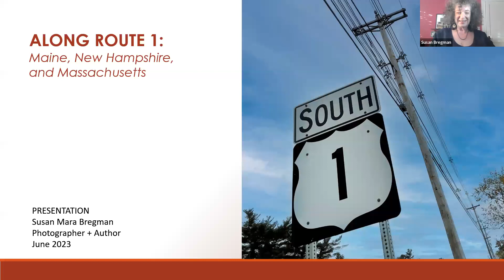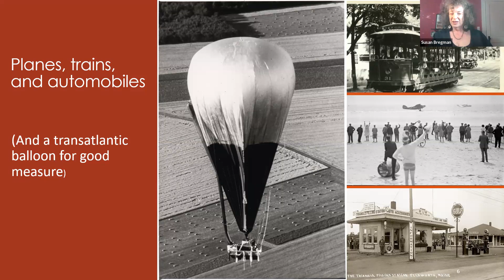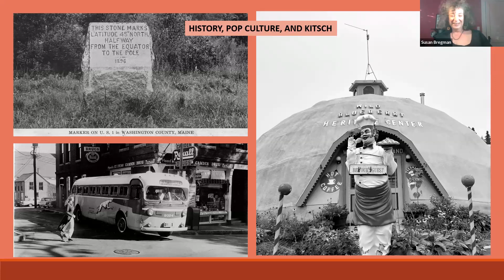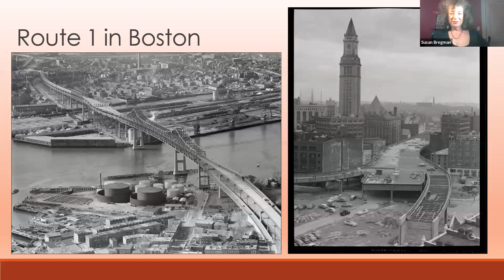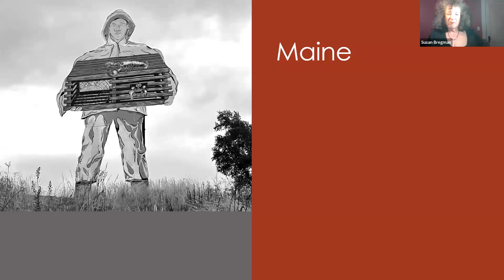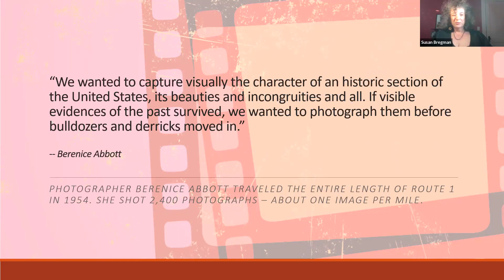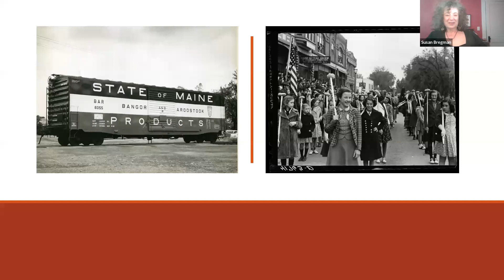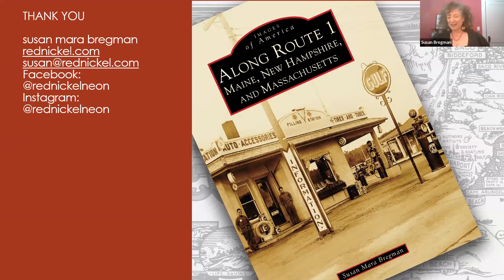The Story of Route 1 in Maine, New Hampshire & Massachusetts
Author Susan Mara Bregman will give a presentation based on her new book, Along Route 1: Maine, New Hampshire, and Massachusetts".

About The Book: Along Route 1 in Maine, New Hampshire, and Massachusetts is an unapologetic combination of historic gravity, exuberant entertainment, unexpected juxtapositions, and wonderfully kitschy roadside attractions. New England road trippers will encounter roller coasters and candlepin bowling, lobster rolls and homemade pie, colonial-era taverns and granite fortifications. An orange dinosaur overlooks the highway in Massachusetts, a neon whale casts its glow in New Hampshire, and a statue in Maine memorializes a celebrity harbor seal. Motor courts once welcomed weary travelers, and drive-in theaters entertained vacationers on starlit summer nights. A geodesic dome is dedicated to the Maine wild blueberry, and a quirky museum documents the history of the state's sardine industry. A club in Massachusetts showcased jazz greats, and a movie theater in Maine was named after a celebrated racehorse. Mile after mile, Route 1 tells a story about history, survival, loss, and change.

About The Author: Writer and photographer Susan Mara Bregman is the author of Arcadia Publishing's New England Neon and New England Candlepin Bowling. A native New Yorker, she moved to Boston after graduating from college and never left. The remarkable photographs in this book came from historical societies, museums, libraries, universities, and private collections.